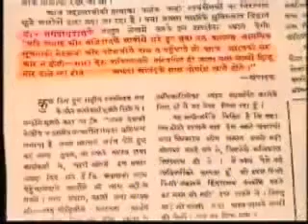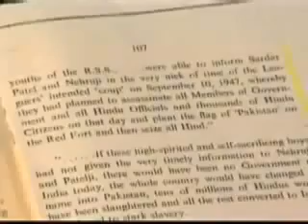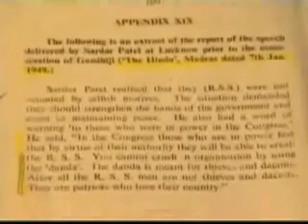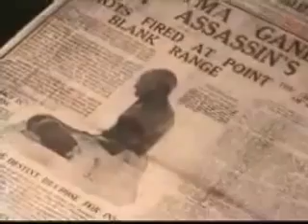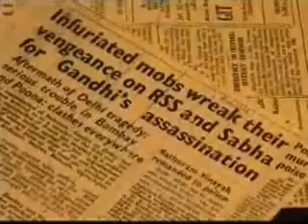Karmyogi Guruji Golwarkar 04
जीवनी गुरुजी गोलवरकर 04